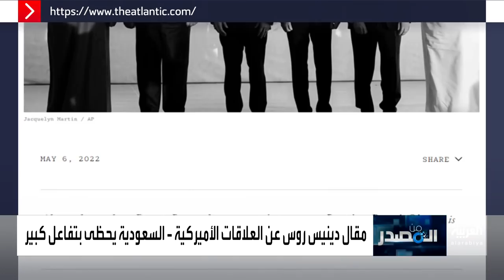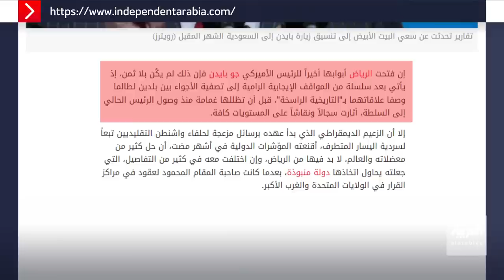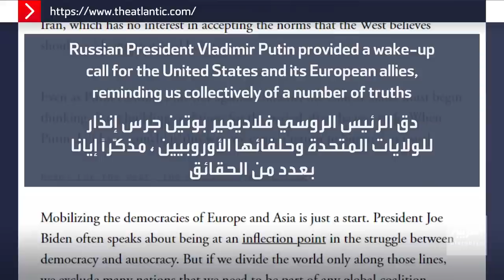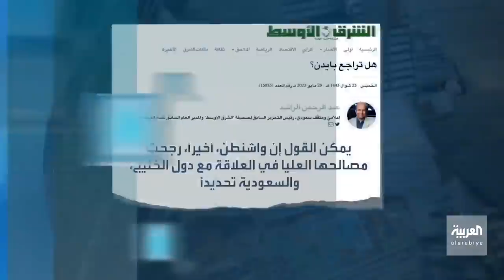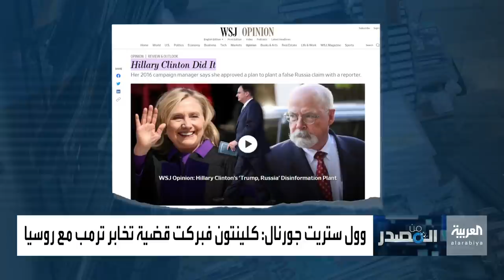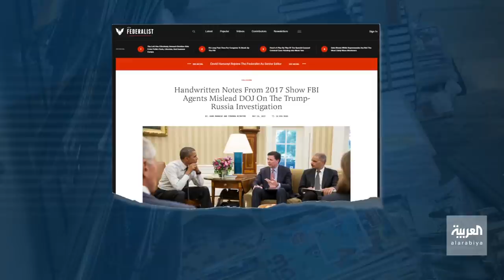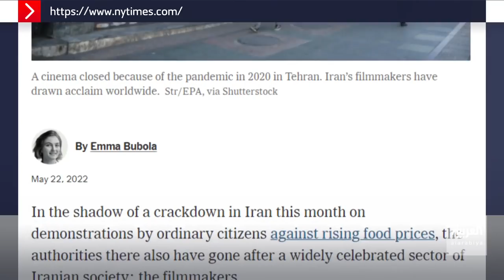"من المصدر" يكشف أسرار زيارة بايدن للسعودية وعلاقة إيران بمهرجان كان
مع الزيارة المرتقبة لبايدن إلى السعودية.. "من المصدر" يكشف دوافع الرئيس الأميركي وعلاقتها بروسيا خلال لقاء مع دبلوماسي أميركي سابق